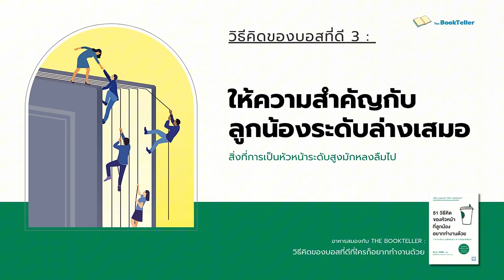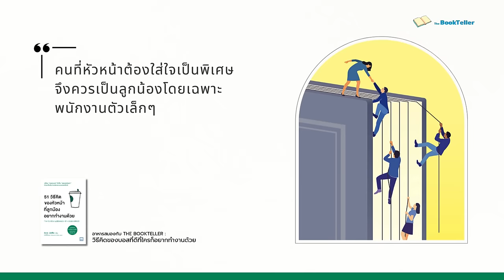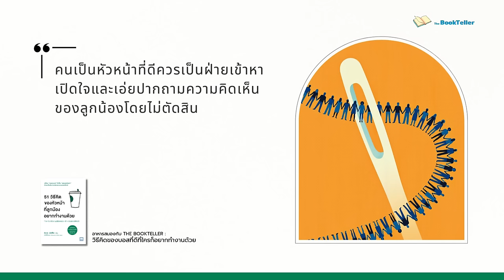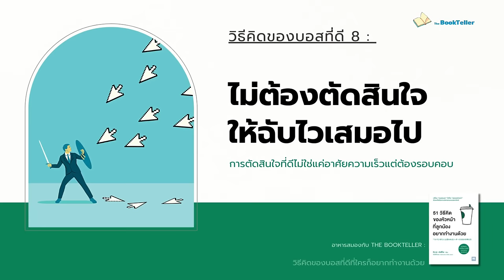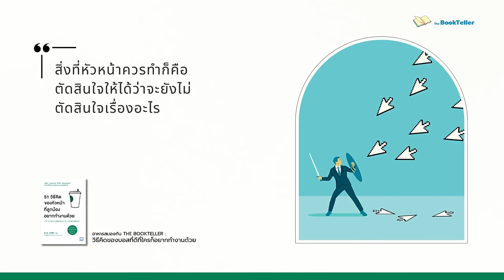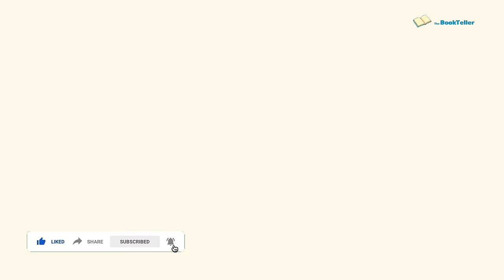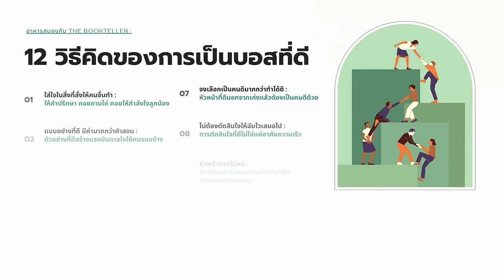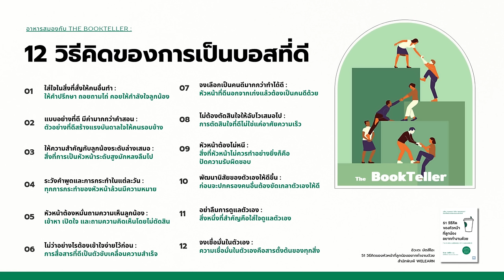12 วิธีคิดของบอสที่ดี ที่ใครๆก็อยากทำงานด้วย | อาหารสมอง The BookTeller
วิชาจัดการอารมณ์ 101 | 8 ขั้นตอน ควบคุมอารมณ์เพื่อความสมดุลในชีวิต
หนังสือ 51 วิธีคิดของหัวหน้าที่ลูกน้องอยากทำงานด้วย

ใครที่กำลังเป็นบอส เป็นหัวหน้าคน
หรือสักวันหนึ่งอยากจะเติบโตไปเป็นเจ้าคนนายคน
ลองฟังตอนนี้กับ วิธีคิดของบอสที่ดี ที่ใครๆก็อยากทำงานด้วย

ผมคัดวิธีคิดสำคัญเพื่อการเป็นหัวหน้าที่ดี
จากหนังสือ "51 วิธีคิดของหัวหน้าที่ลูกน้องอยากทำงานด้วย"
โดยคุณ อิวะตะ มัตสึโอะ

ลองมาเช็คกันหน่อยว่าบอสที่เรากำลังทำงานด้วย
หรือตัวเราเองนี่แหละที่เป็นกำลังเป็นหัวหน้า
มีนิสัยของการเป็นหัวหน้าที่ดีหรือเปล่า

Source :
เขียนโดย อิวะตะ มัตสึโอะ
สำนักพิมพ์ WELearn